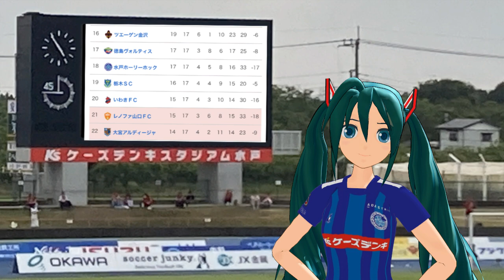[FC水戸] ホーム熊本戦完敗です。[初音ミト]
熊本 3-0 水戸

ぐうの音も出ない完敗。

チーム状態は最悪だけど、サポーターは応援する事しか出来ないからなぁ、、、。